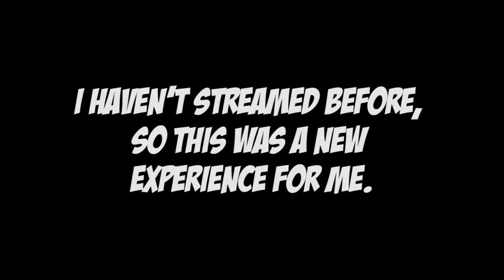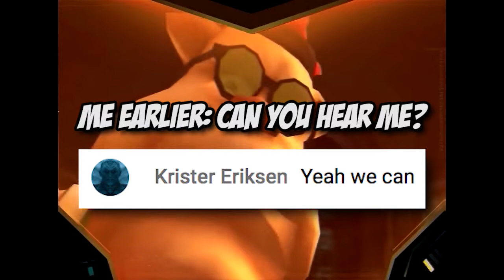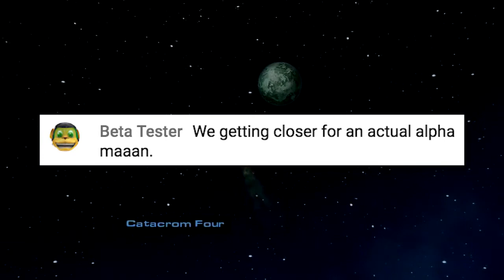Ratchet Deadlocked Livestream (Highlights)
The stream had tons of flaws in it, so I made this highlights video of things I myself wanted to include. There are some scenes with microphone loss and stutter, but those are fast forwarded with relaxing background music.